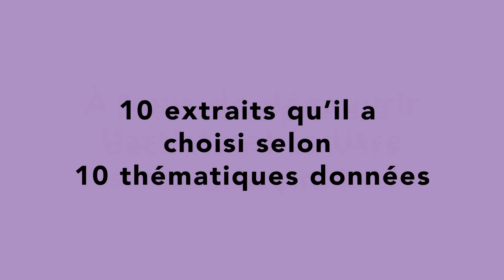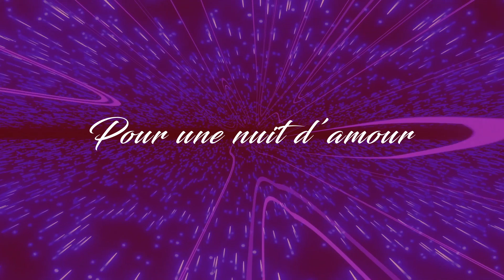Humeurs musicales de Laurent - 10 extraits à trouver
Votre rendez-vous du mercredi : les humeurs musicales des abonnées de BlindTest by LM ! Et aujourd'hui, on fait une petite exception à la règle, c'est le BlindTest de Laurent, le pilier de BlindTest by LM.
Vous l'avez peut-être déjà remarqué, dans notre duo c'est lui le grand farceur. Son BlindTest est à son image : blagueur, taquin et rempli d'une culture musicale très large ! 😄

Rappel du BlindTest : 10 extraits sur 10 thématiques, à vous de deviner le maximum d'éléments (titre, nom de l'artiste, année).

Vous êtes de plus en plus nombreux à nous envoyer vos playlists, merci pour votre soutien (mais du coup, il y a un peu d'attente 😉). On a hâte de découvrir chacun de vos univers, si jamais vous voulez participer, vous pouvez nous mettre un petit commentaire, on vous expliquera !

Pour vos animations de soirée vous pouvez me contacter :
Instagram @blindtestbylm n'hésitez pas à venir nous suivre 😄

A bientôt pour de nouveaux blind test !

Crédits :
Montage vidéo : Morgane Miquel
Musique d'intro et d'outro : Laurent Miquel